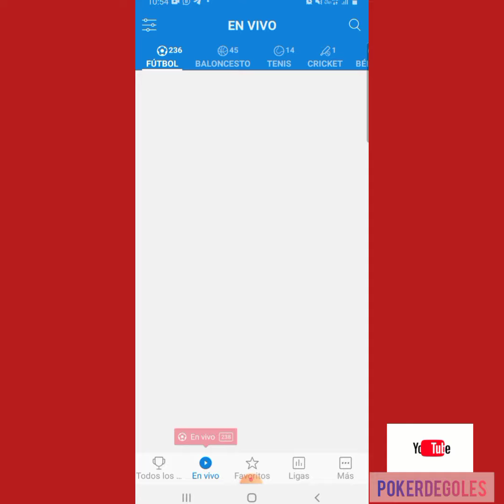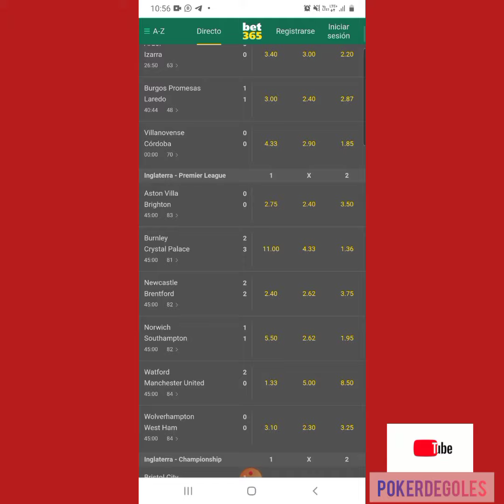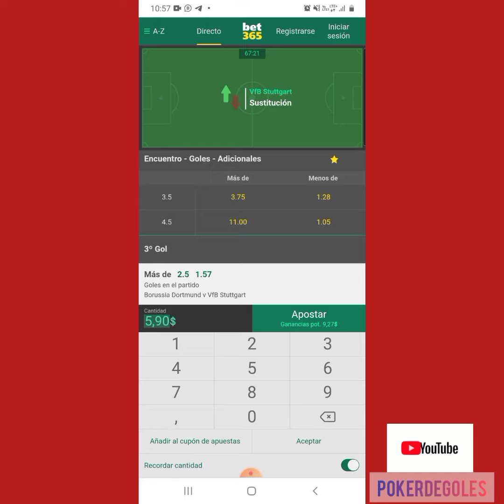✅ Como apostar en vivo? Tutorial para apuestas en directo con AISCORE , apuesta a goles bet365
Hola Cracks, en menos de 3 minutos aprende a apostar en directo a goles. Cuota alta y de gran chance de victoria.
Espero te sirva el contenido y te invito a unirte a mi canal gratuito de telegram:

Gana apuestas en vivo
Como ganar dinero con apuestas deportivas
Tutorial de apuestas deportivas